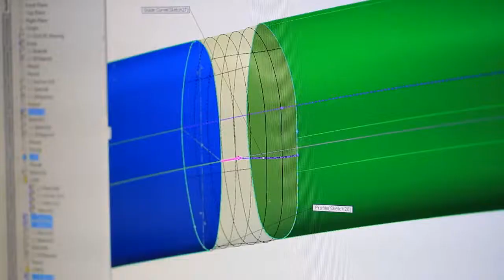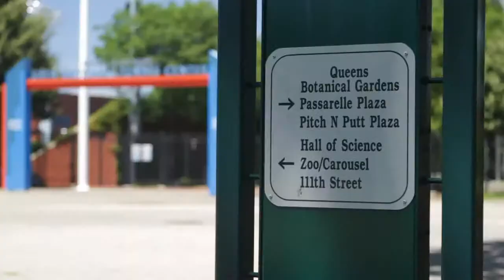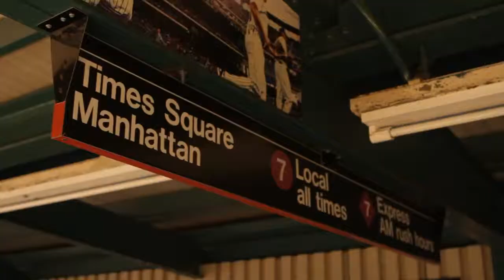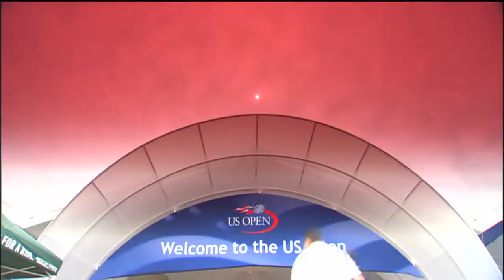Inside the US Open Part 1 Mercedes Benz Tennis